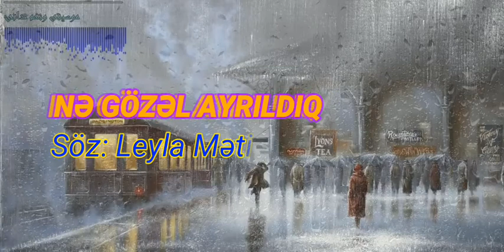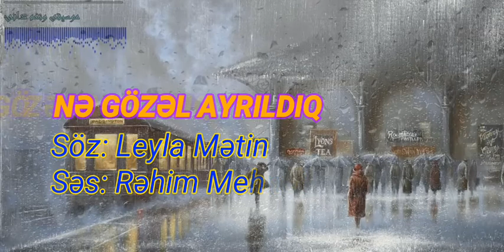"Nə gözəl ayrıldıq" söz leyla Mətin səs Rəhim Mehnət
Təşəkkür səslənmə üçün.